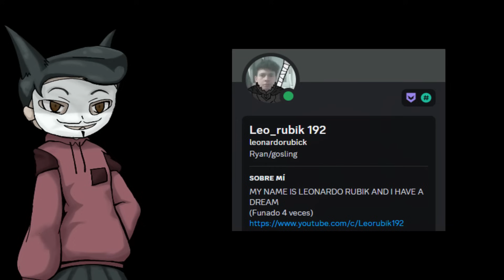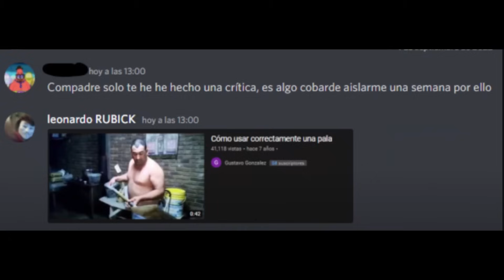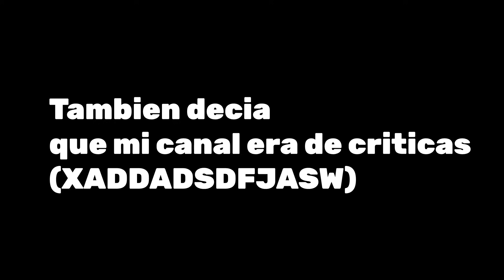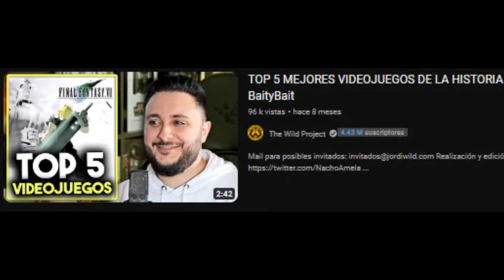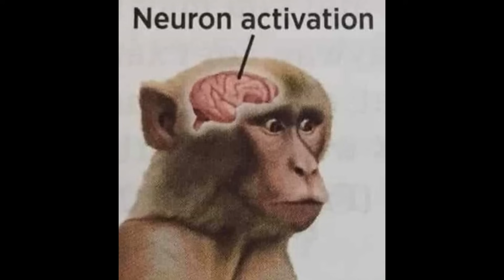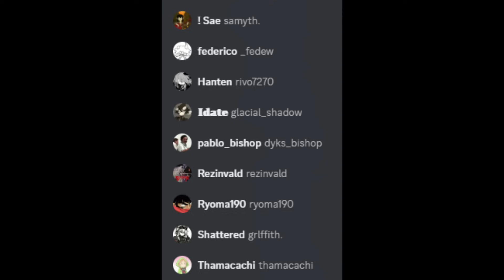Top 4 funas que me hicieron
video:      HOLAA RUBIKEANOOOOS, en este video hablo sobre 4 funas que me han echo xd. osea Top 4 funas que me hicieron